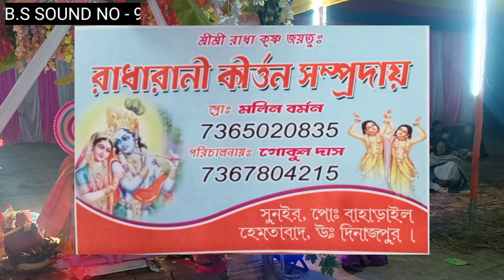new kriton song Arey Chal Gori Le Jabo Toke Mor Gaon- 4K VIDEO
x::::::::::::::::::::::::::::::::::::::Hare_Krishna:::::::::::::::::::::::::::::::::::::::::Hare_Krishna:::::::::::::::::::::::::::::::::::::::::::::::::::::::::::::::::::::::::::::::::::::::::::::::::::::::::::::::::::Krishna:::::::::::::::::::::::::::::::::::::::::::::Krishna:::::::::::Hare:::::::::::::::::::::::::::Hare::::::::::::::::::::x

হরে কৃষ্ণ
hare Krishna
krishna krishna hare hare
bhakti Gaan
hare
hare krishna hare ha⅝re song
Bangla Horinam
Bangla Kirton
Hare Krishna
Hare Krishna 2022
Krishna Nam
Bhakti Sangeet
Kirtinayas
Radhe Radhe
Radhe Gobinda
Mayapuri Kirton
Jai Radhe
Maha Mantras
Kartiniyas
Astaprahar
Radhe
Hare Krishna 4K
রাধে রাধে
গৌড়হরি | GourHori
Daily Devotional
কীর্তন মেলা
4k
4k hare krishna
2021 4k video
4k video 2021
latest 4k hare krishna
4k maha mantras video
song 2021
Daily Devotional
PROBHATI 2021
PROBHATI
Horinamer fariwala
nam kirtan
Kirton Sandhya Arati2021
arati video
Girls voice amazing hare krishna
evening Arati2021
Probhati kirton
SHREE KRISHNA SAMPRADAY
Bhaber Tori
Amazing voice hare krishna
krishna aarti
krishna
hare
hare krishna dancehare krishna mantrahare krishna mantra
krishna das
hare krishna chanting
hare krishna remix
krishna aarti
hare krishna japa
krishna
hare krishna tv
harekrishnatv
harekrishna
hare krishna
million views

# ‐--‐hashtag---‐ #